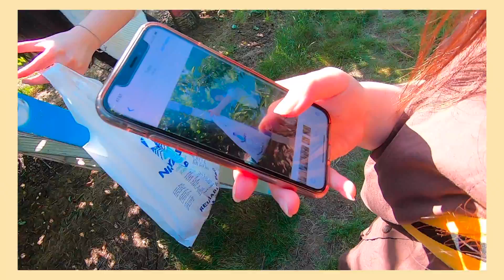硅谷三俗系列 - 之摘樱桃/Cherry Picking Nunn Better Farms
VLOG终于来啦～
前段时间去摘樱桃，终于不用被关在家里了。
现在樱桃季节已经过了，但是湾区三俗还有其他二俗接下来会有待开发的。
请尽情期待！